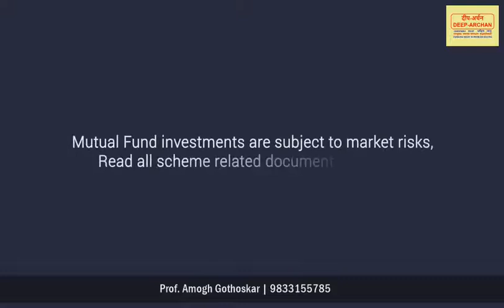Fear of Market Correction | English | Prof. Amogh Gothoskar